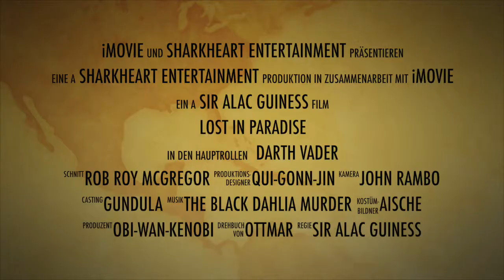Lost in Paradise Official Trailer #2 (2015) - Movie HD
Lost in Paradise - SiFi Movie